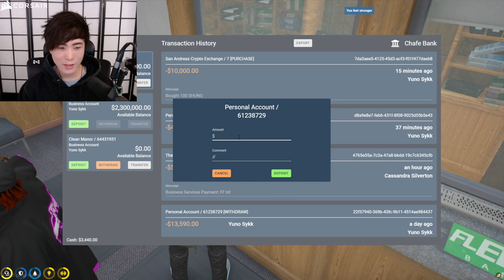MiKiKeiVod "SYKKUNO" (Part.4) Yuno Chill day Grand Theft Auto V ^_^ 01|20|22